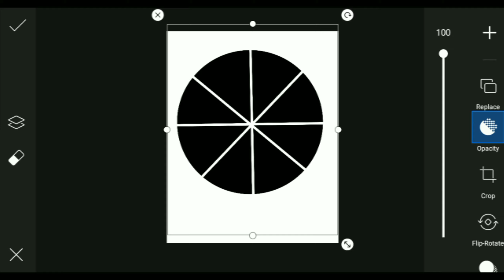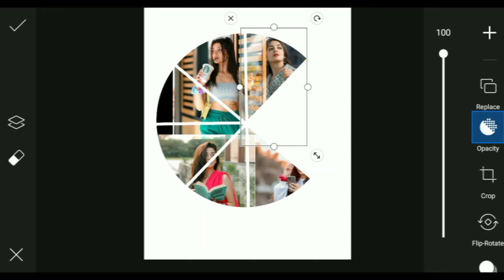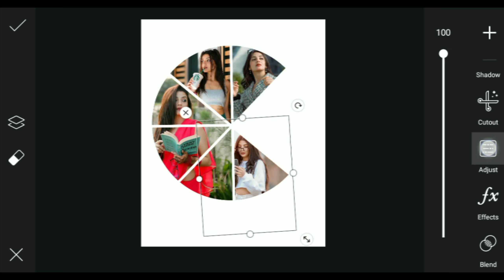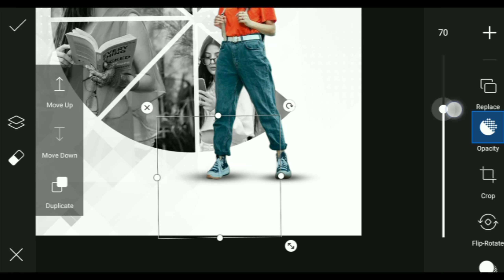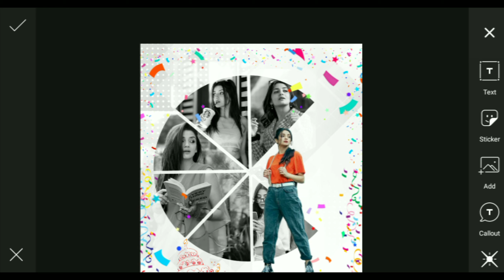New Birthday CDP 🎂 Photo Editing || PicsArt New Birthday CDP Photo Editing - Mayank Editz 🔥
Girl birthday photo editing
cdp birthday photo editing
Happy birthday cdp photo editing
Birthday photo edit
Picsart birthday cdp editing tutorial
Birthday photo editing picsart
Birthday cdp photo edit
Birthday cdp photo editing picsart
Birthday photo editor
Birthday editin
Birthday pic editing
Birthday cdp pic editing
How to edit birthday photo cdp
How to edit birthday cdp photos in picsart

Hashtags...